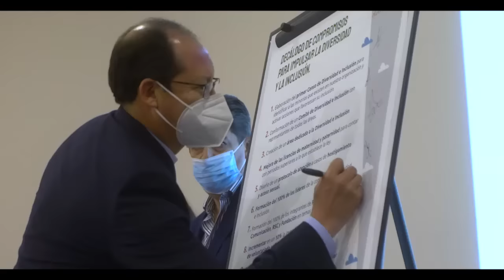Iberdrola México - 4° Foro Mujeres con Energía